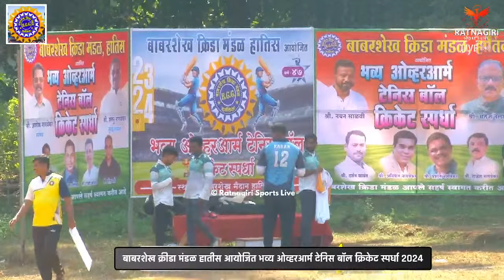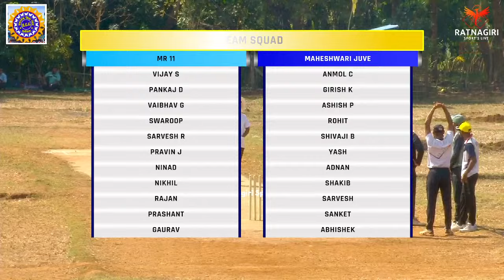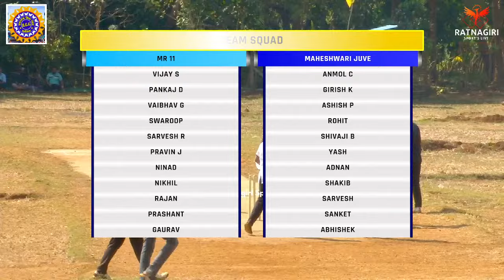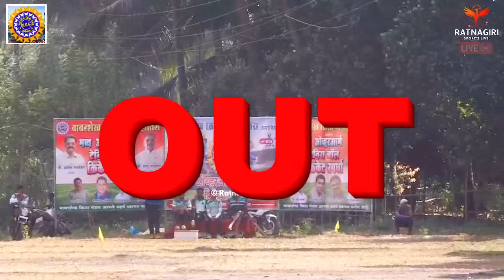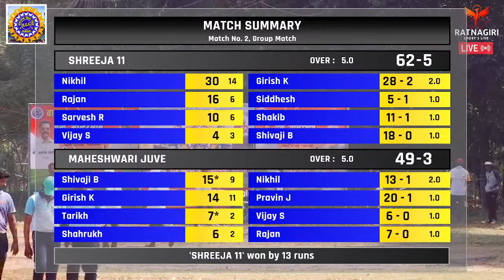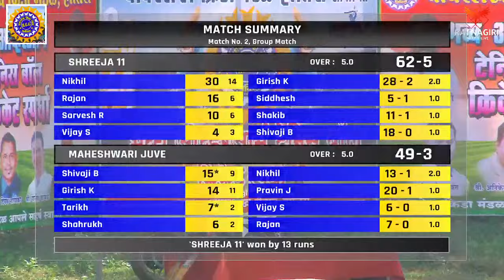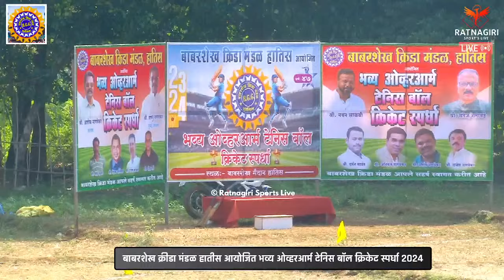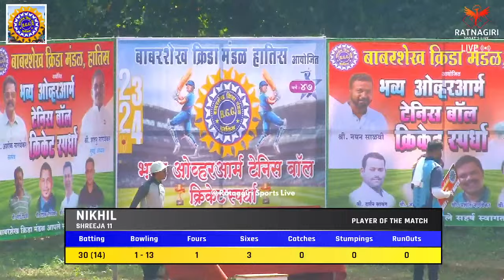Shreeja MR 11 Vs Maheshwari Juve At बाबरशेख क्रीडा मंडळ हातीस आयोजित क्रिकेट स्पर्धा 2024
रत्नागिरी मधील एक मानाची  आणि तसाच आपल्या सगळ्यांच्या अभिमानाची एक मोठी क्रिकेट टूर्नामेंट बाबरशेख क्रीडा मंडळ हतीस आयोजित भव्य ओव्हरआर्म टेनिस बॉल क्रिकेट स्पर्धा आपल्या आणि तुम्हा सर्वांच्याच Ratnagiri Sport's Live या चॅनल वरती दी १९ जानेवारी २०२४ पासून telecast होणार आहे...तुम्ही दिलेल्या सर्वांच्याच support साठी मनापासून धन्यवाद पुढे सुद्धा असाच support असुदे 😇🙏

Telecast Done By Ratnagiri Sports Live & Maha Events Live Team Ratnagiri .

जर तुम्हाला सुद्धा तुमचा कोणती क्रीडा स्पर्धा Live दाखव्यची असेल ह्या channel आमच्या Channel वरती तर खाली असलेल्या मोबाइल नंबर वरती call करा आणि आताच तुमच्या क्रीडा स्पर्धेच्या dates बूक करून ठेवा .

Live Telecast By Ratnagiri Sports Live
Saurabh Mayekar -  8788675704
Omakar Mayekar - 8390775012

My Vlogging & Live Bradcasting Channel Links